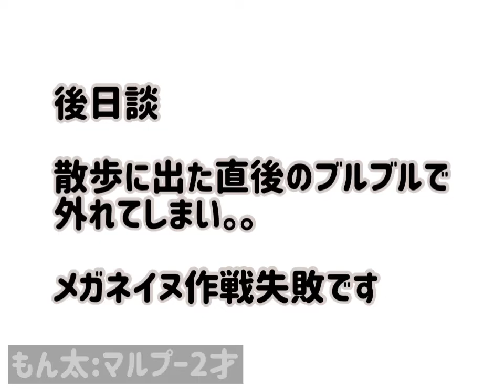もん太の紫外線対策(メガネ編)